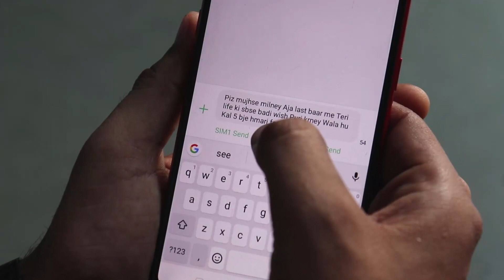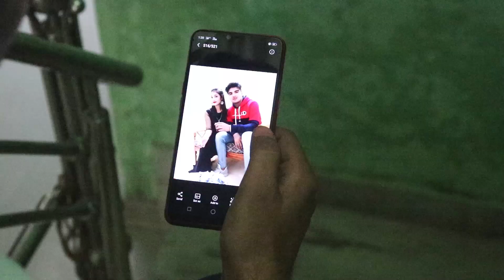Please watch : "teri kami /harshsoni /rashmi heart touching video /revenge story /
Teri kmi- A musical video featuring harsh soni and Rashmi
Presented by harsh soni lifestyle creations and harsh soni

Following to harsh soni here-link is here

Song credits
Song -teri kami

Editing .pawan. Pankaj .

Piz piz support me gyse .